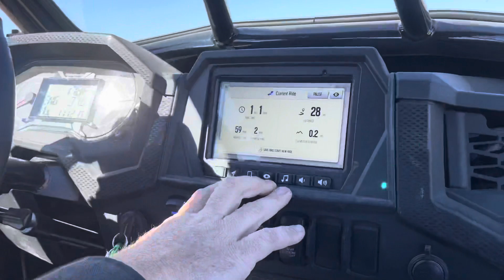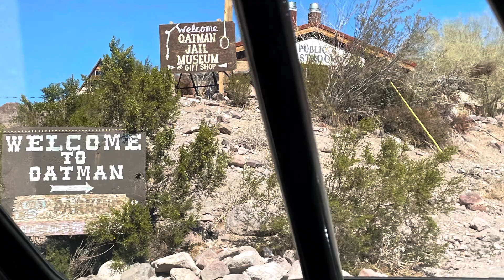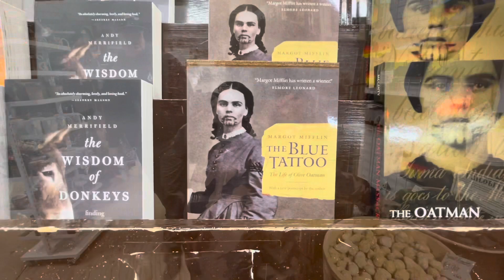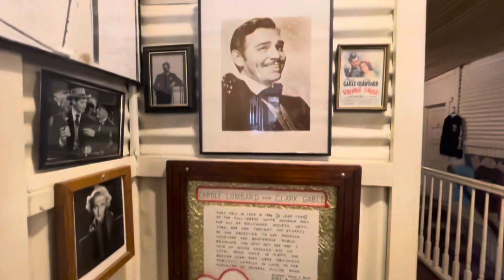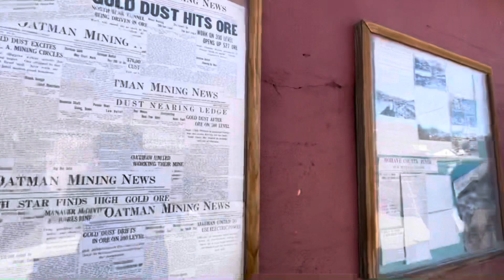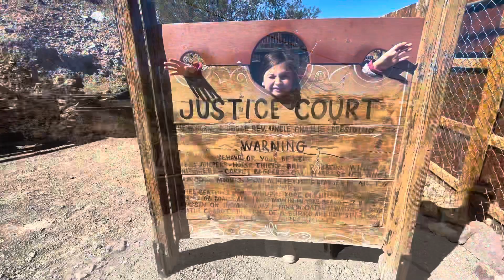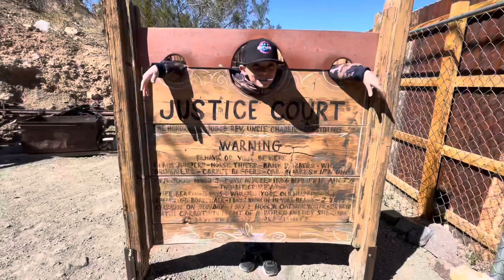Give it the gas Oatman, Az trip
Today we took at trip to Oatman, Az. Round trip was 126 miles and took 5 hours. Had a lot of fun and would do it again with friends and family.